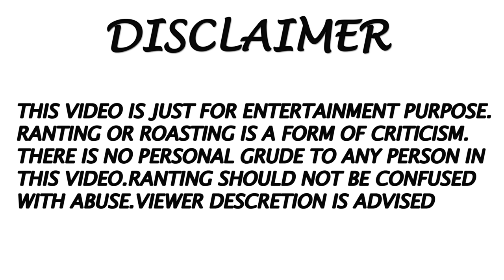The Legendary Singer Ruma Ghosh| The Bong Guy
Thumbnail by Swapnil Acharya